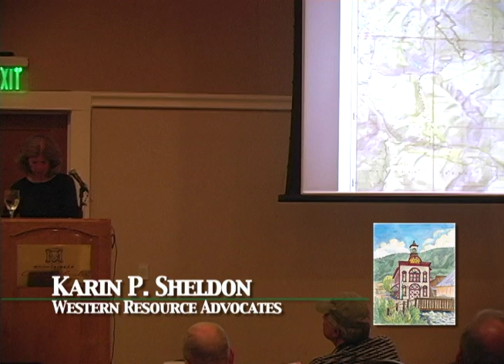Karin P. Sheldon on The Mining Law of 1872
Details and effects of The Mining Law of 1872.  Karin P. Sheldon: Executive director of Western Resource Advocates, a conservation law and policy non-profit in Boulder, Colorado. "The Fight to Save Red Lady: Chapter Two" The First in the 2008 Public Policy
Forum of Crested Butte Series.  Recored July 3, 2008 in Crested Butte Colorado.